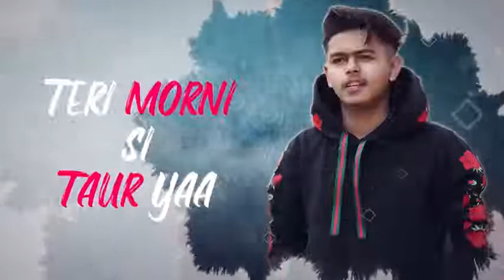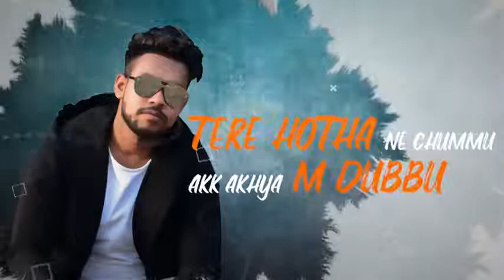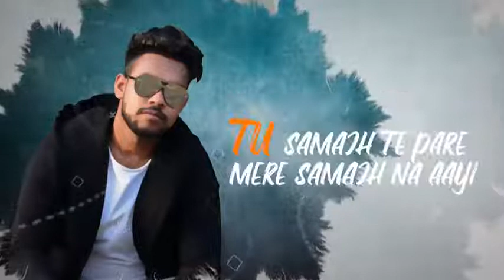Nazar ( Full Song ) | Pulkit Arora | Kabira | Latest Haryanvi Song Haryanvi 2019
Rahul Yadav Gurugram
Dear Sir, I am Sorry for Uploading video (video title) on YouTube in which i have used your contet. I assure you that I will never upload this type of videos again on my YouTube channel. It's my mistake that I uploaded video on my channel for that I am really apologize I request you to retract the claim. I shell be very Thankful to You. Here Are Video Details Video Title Best Regards Your Name